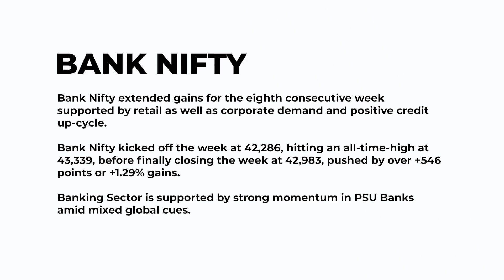WEEKLY MARKET UPDATE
WeeklyMarketUpdate is here!